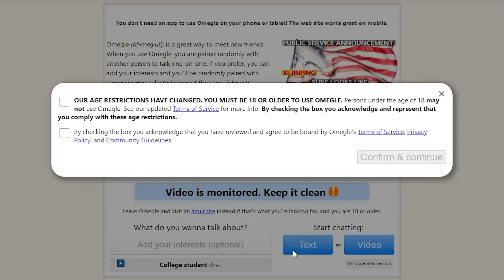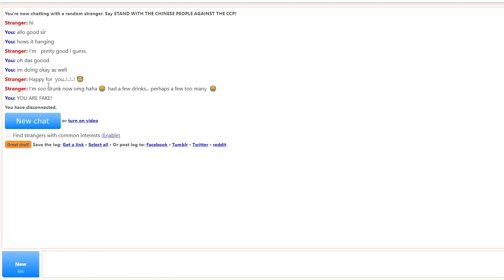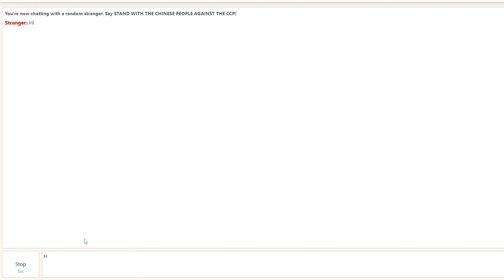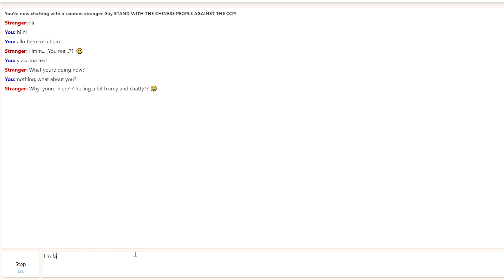Torturing Myself With Omegle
I don't think I even met a single legitimate human being in this video.

Oh btw this video is trashhhhhhhhh